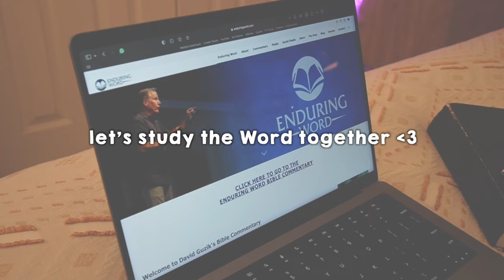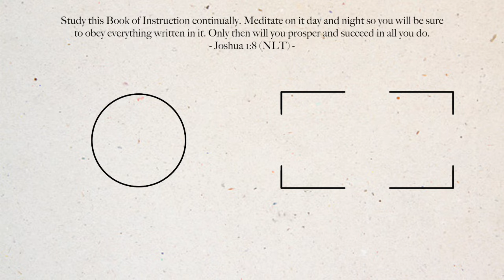my daily Bible study routine ❤️‍🔥 | Emma Stevens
let's spend some time with God :)

Cameras + Editing Software:
Sony ZV-E10